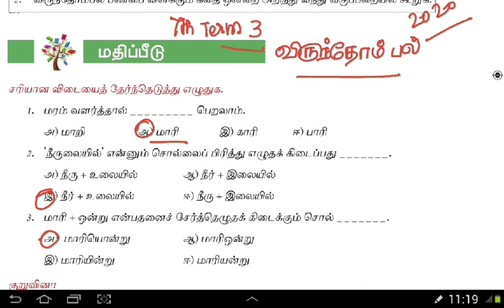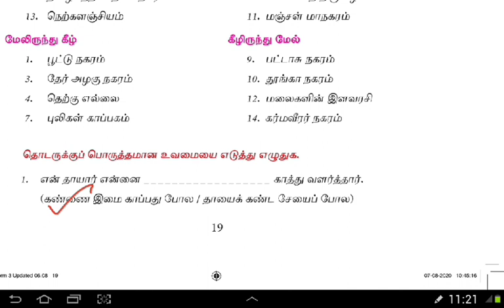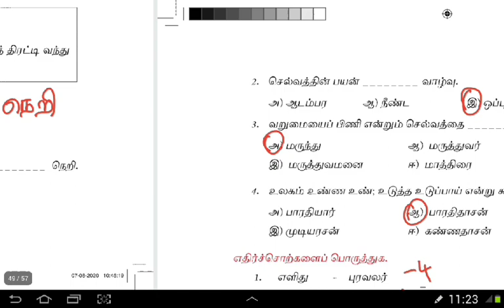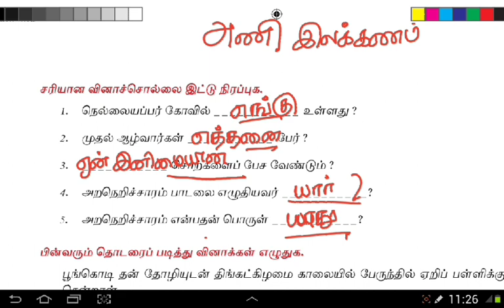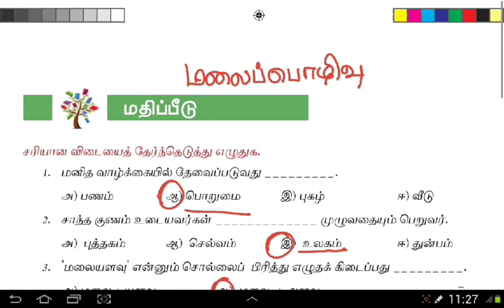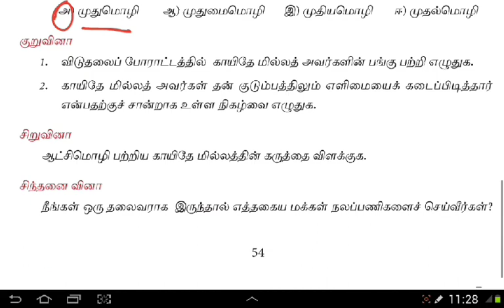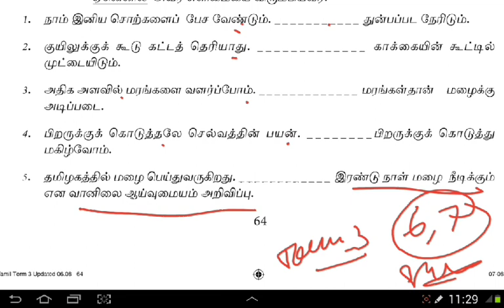Tamil Samacheer Book Back questions - 7th Term 3 - 2020 Edition